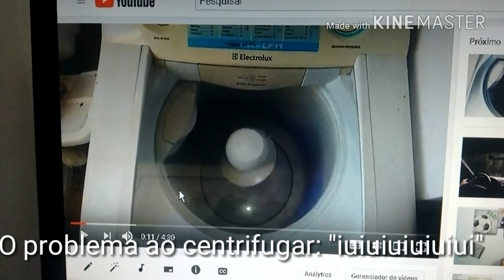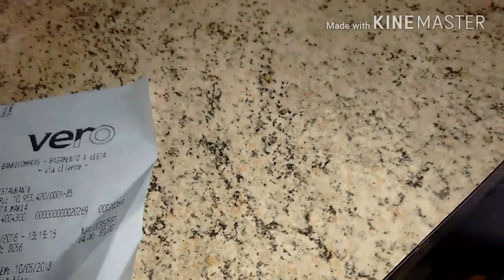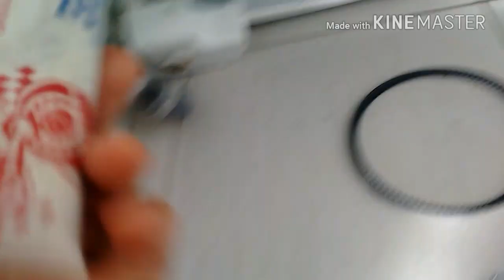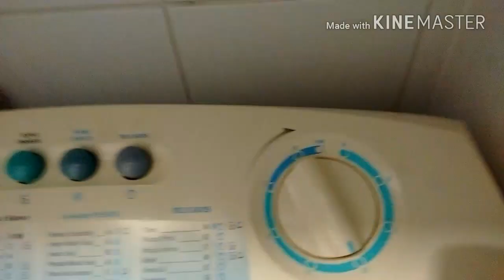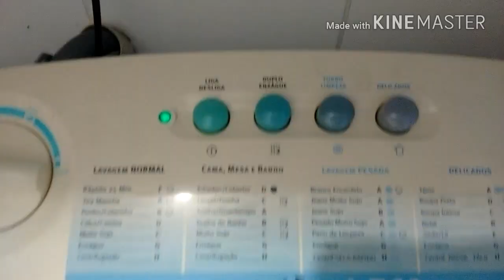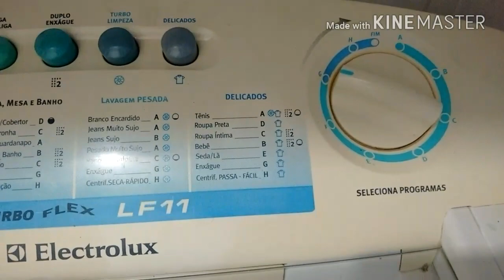Barulho ao girar máquina de lavar eletrolux lf11 -VIDEO COMPLETO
PROBLEMA: Barulho de "iiiiiii" ou "iuiuiuiuiu" ao aumentar a velocidade inicial ao girar;

        O bamboleio do cesto quando baixa a velocidade e com muita roupa e alto barulho boa parte eu resolvi trocando as 4 varetas semanas atrás me custando 100 R$; O porém que apareceu um "iiiiiii" possivelmente ferro com ferro lá por baixo (eram parafusos/porcas floxas);

O QUE POSSIVELMENTE ERA: Coreia estava floxa e tb os parafusos em geral embaixo estavam  mal apertados os quais prendiam o motor e polia que arrodeia o cesto e outras estruturas tb. Tb as varetas não estavam bem lubrificadas com graxa branca possivelmente gerando certo ruído tb;

SOLUÇÃO: Troca da correia por uma sem dentes cuidando o alinhamento das 2 polias e tensão x peso ao ser girado com a mão, reaperto de todos parafusos/porcas e engraxe varetas que sustentam o cesto da máquina embaixo e encima;

RESULTADO: Mudou o barulho ficando mais silenciosa PORÉM apareceu outros pela troca por outra correia NÃO ORIGINAL sem dentes ( talvez tenha ficado torto o sentido da polia do motor e polia do cesto).

OBS: Ainda estou de olho pois pode ter ficado torto oa certo embaixo ou muito frouxo igual acertar tensão de correia de acessórios de carro" e seu tensionador